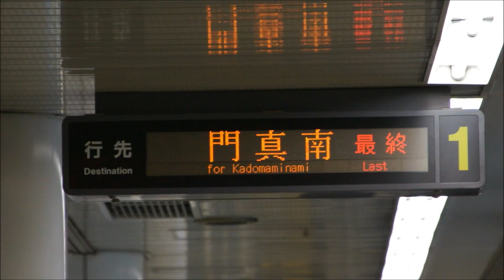深夜の大阪地下鉄長堀鶴見緑地線70系の門真南行き最終電車 大正駅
2013年4月14日（日）撮影。深夜の大阪地下鉄長堀鶴見緑地線70系の大正23時47分発門真南行き最終電車到着・発車シーンを撮影しました。鶴見緑地と門真南駅の最終電車です。

この後の0時1分発横堤行き最終電車の動画があるので見てください。